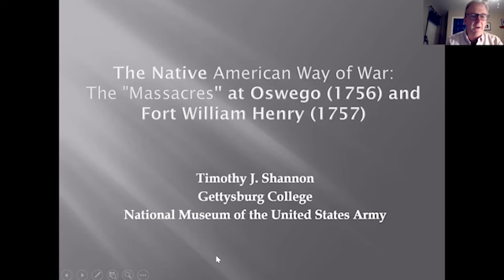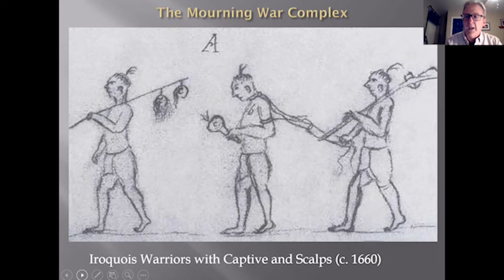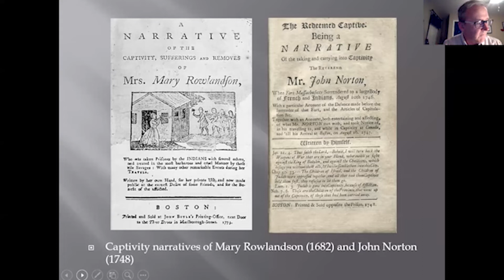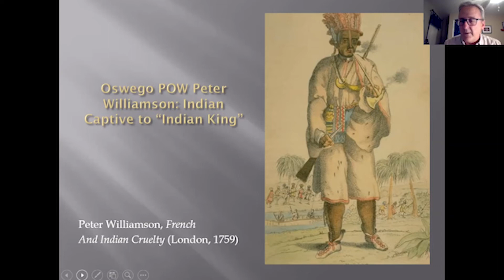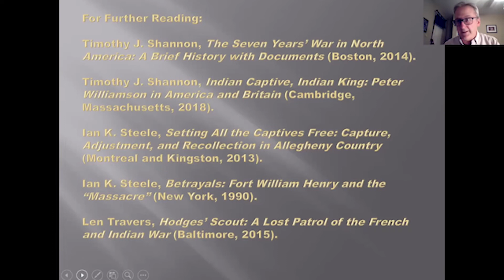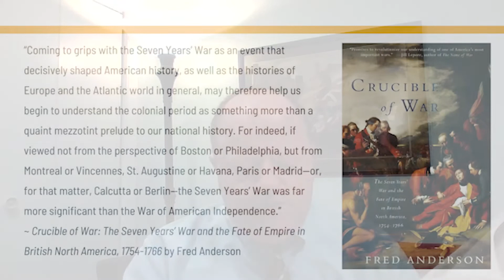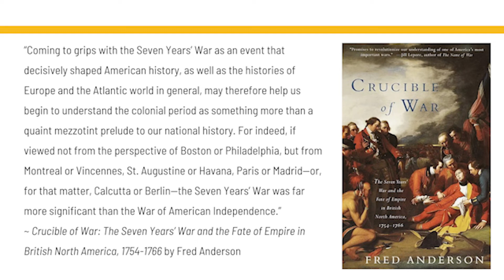The Native American Way of War: The "Massacres" At Oswego with Timothy Shannon, U.S. Army Museum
As part of the Museum’s 2021 Symposium “Colonial Conflicts,” Timothy Shannon, Ph.D., joins Museum Educator John R. Maass, Ph.D., to discuss the Native American way of war during the 1750s frontier conflict known as the French and Indian War. In this virtual presentation, Dr. Shannon uses two infamous episodes of intercultural violence to explore Native American motives and methods for participating in the imperial wars of colonial America. The “massacres” at Oswego in 1756 and Fort William Henry the following year–both in New York–are used as focal points to explore this topic.

Dr. Shannon teaches Early American, Native American and British history at Gettysburg College in Pennsylvania. His most recent book, “Indian Captive, Indian King: Peter Williamson in America and Britain” (Harvard University Press, 2018), was awarded the 2019 Frank Watson Book Prize for best book in Scottish History. He is also the author of “Iroquois Diplomacy on the Early American Frontier” (Penguin, 2008) and “Indians and Colonists at the Crossroads of Empire: The Albany Congress of 1754” (Cornell, 2000), the latter of which won the Dixon Ryan Fox Prize from the New York State Historical Association and the Distinguished Book Award from the Society of Colonial Wars.

The Museum’s history symposium series explores important moments in U.S. Army history. History symposiums are held every spring and fall and cover a variety of topics and conflicts.

This presentation originally aired on October 19, 2021, as part of the 2021 fall symposium, “Colonial Conflicts.”